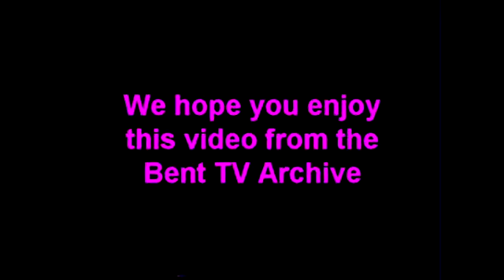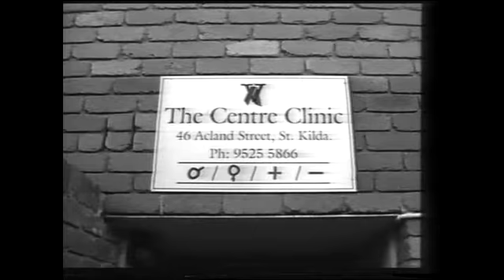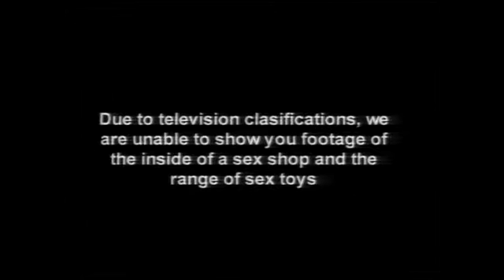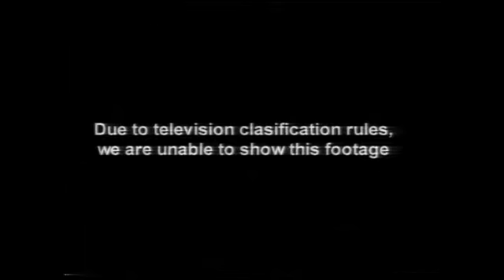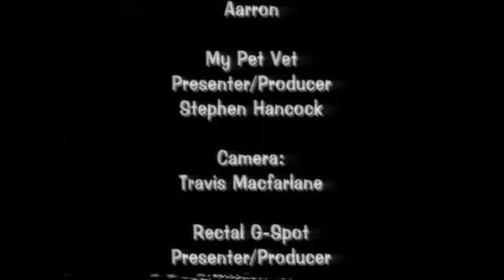Bent TV Archive: QZ S5 E7 (Butt plugs)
Queer Zone S5 E7
Date unknown - maybe about 1999
Vets & Butt Plugs